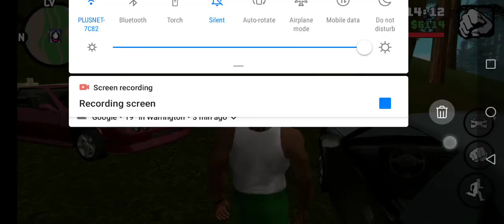CJ's First Roberry|Gta San Andreas [3]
Hi Guys yazali 599 here and welcome to another video!

This video is intended for audiences of 13+ years old for the following reasons:                                                 Fantasy Violence                                                                                                                                                   Violent References                                                                                                                                                     Suggestive Themes                                                                                                                                                 Crude Humour